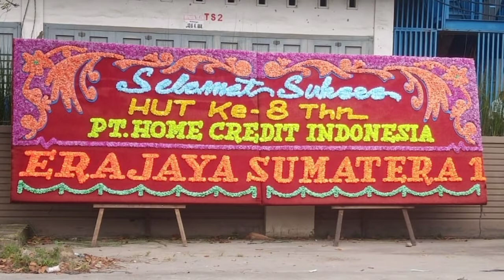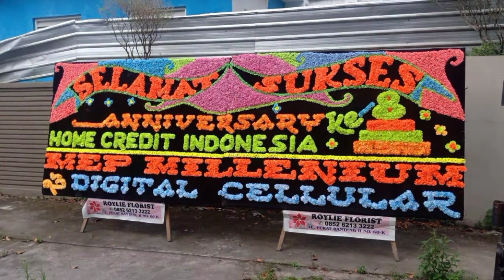HOME CREDIT GRATIS BIAYA ADMIN | Promo Ulang Tahun Home Credit Ke 8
Ingin tanya2 seputar cicilan

Terima kasih

homecredit medan
homecredit login
homecredit portal
homecredit hp
homecredit adalah
homecredit mitra
homecredit terdekat
homecredit tokopedia
homecredit apkpure
homecredit app
homecredit apk new version
homecredit apa
home credit app download
homecredit account
homecredit address
uk a homecredit
homecredit bayar nanti
homecredit bukalapak
homecredit bengkulu
homecredit bandung
homecredit bangkrut
homecredit bca
homecredit bunga
homecredit bandar lampung
homecredit b.v
phòng c&b homecredit
homecredit call center
homecredit career
home credit card
homecredit cirebon
homecredit client zone
homecredit customer care number
homecredit call
homecredit customer
homecredit.c
shop.homecredit.c
homecredit depok
homecredit ditolak
homecredit di tokopedia
homecredit dona
homecredit daftar
homecredit download
homecredit denpasar
homecredit download apps
home d credit card
home credit i.d
d&b credit - home
home depot credit card
home credit di garut
credit d'impot home resine
homecredit erafone
homecredit email
homecredit elearning
homecredit elearning login
homecredit emi
homecredit emi moratorium
homecredit emi calculator
homecredit eligibility
homecredit e learning
e signature homecredit
e learning.homecredit.ph
e learning homecredit.co.in
homecredit flexifast
homecredit facebook
homecredit feedback
home credit finance india pvt. ltd
homecredit furniture
homecredit fiori
homecredit finance
homecredit for iphone
homecredit go
homecredit group
homecredit gmail
homecredit gcash
homecredit gurgaon
homecredit gadget loan
homecredit glassdoor
home credit gresik
homecredit handphone
homecredit hotline number
homecredit hotline
homecredit homer
homecredit how to pay
home credit.home
home credit helpline number
homecredit indonesia
homecredit iphone
homecredit iphone 11
homecredit indonesia apk
homecredit ibox
homecredit iphone 12
homecredit iphone xr
homecredit itu apa
i homecredit.co.in
i homecredit.vn
homecredit jakarta
homecredit jogja
homecredit job
homecredit jira
home credit jobs
homecredit jobstreet
homecredit jember
homecredit job hiring
homecredit karir
homecredit kta
homecredit kulkas
homecredit kediri
homecredit karawang
homecredit kaggle
homecredit kz
homecredit kazakhstan
homek.homecredit.k
homecredit laptop
homecredit logo
homecredit lampung
homecredit logo png
homecredit lazada
home credit late payment
homecredit leasing
alamat homecredit
login home credit
homecredit multiguna
homecredit motor
homecredit makassar
homecredit manado
homecredit madiun
homecredit merchant
m.homecredit
homecredit number
homecredit.n
hrp.homecredit.n
mis.homecredit.n
sales.homecredit.n
online.homecredit.n
homecredit online
homecredit ojk
homecredit oppo
homecredit online chat
homecredit online shopping
homecredit online payment
homecredit office
homecredit online pay
homecredit pay
homecredit pembiayaan multiguna
homecredit pekanbaru
homecredit promo
homecredit paylater
homecredit png
homecredit pembayaran
pt home credit indonesia
pt home credit indonesia medan
pt home credit medan
pt home credit indonesia jakarta
pt home credit indonesia karir
pt home credit indonesia padang
pt home credit indonesia alamat
pt home credit pekanbaru
homecredit qr code
homecredit quick pay
homecredit quy nhơn
homecredit quora
homecredit quận 2
homecredit questions
home credit qerja
home credit qualifications
homecredit realme
homecredit realme 7i
homecredit register
homecredit review
homecredit realme 5i
homecredit realme c15
homecredit recruitment
homecredit realme 5 pro
ib.homecredit.r
homecredit simulasi
homecredit shopee
homecredit signature
homecredit sepeda
homecredit samsung a71
homecredit syarat
homecredit samsung
homecredit samsung a51
homecredit s
homecredit tanpa dp
homecredit telat bayar
homecredit tv
homecredit tasikmalaya
homecredit twitter
homecredit tra cứu hợp đồng
homecredit usa
homecredit update
homecredit uk
homecredit us
homecredit ujjwal card
homecredit uver
homecredit.uz
homecredit update payment
homecredit.vn
homecredit whatsapp
homecredit website
homecredit wikipedia
homecredit website login
homecredit wiki
homecredit where to pay
home credit whatsapp number
home credit web login
w.w.w.home credit.co.in